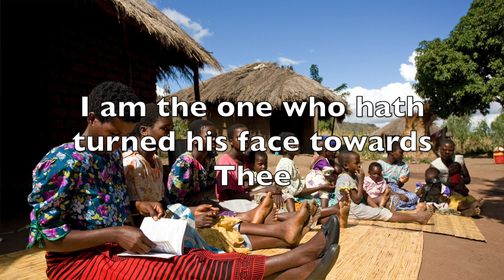Magnified be Thy Name | Bahá'í Prayer | Bahá'u'lláh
Magnified be Thy Name, O Lord my God! I am the one who hath turned his face towards Thee and hath placed his whole reliance in Thee. I implore Thee by Thy Name whereby the ocean of Thine utterance hath surged and the breezes of Thy knowledge have stirred, to grant that I may be graciously aided to serve Thy Cause and be inspired to remember Thee and praise Thee. Send down then upon me from the heaven of Thy generosity that which will preserve me from anyone but Thee and will profit me in all Thy worlds.

Verily, Thou art the Powerful, the Inaccessible, the Supreme, the Knowing, the Wise.

Bahá'u'lláh

ID 6342 General Aid and Assistance